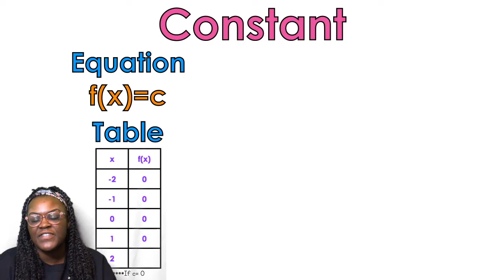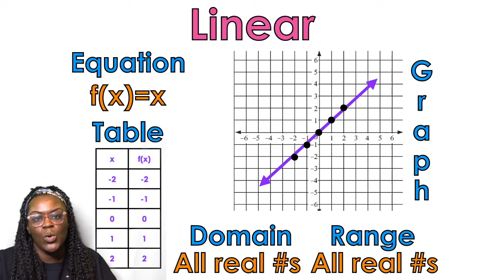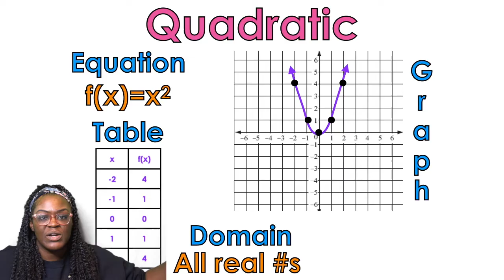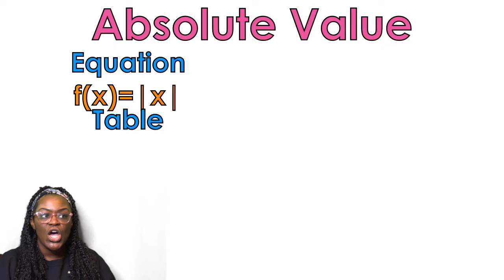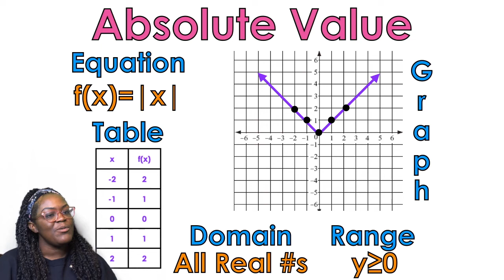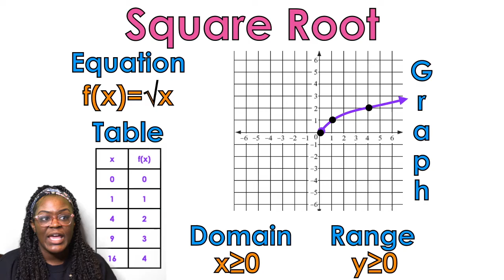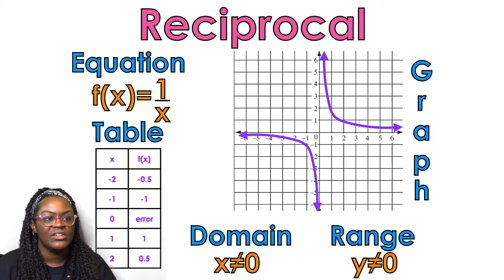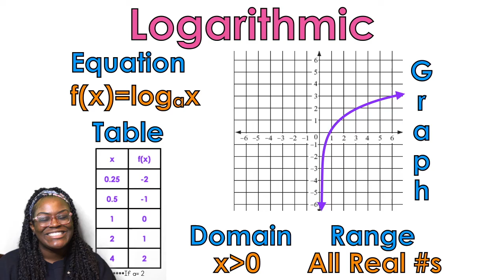Library of Parent Functions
Constant, Linear, Quadratic, Cubic, Square Root, Absolute Value, Exponential Logarithmic, Reciprocal functions are all reviewed in this video. For each function you will see a table, domain and range and the graph.